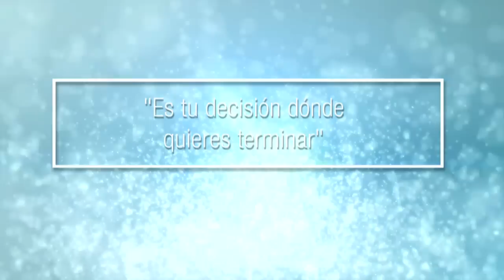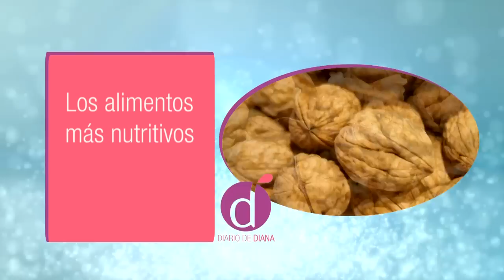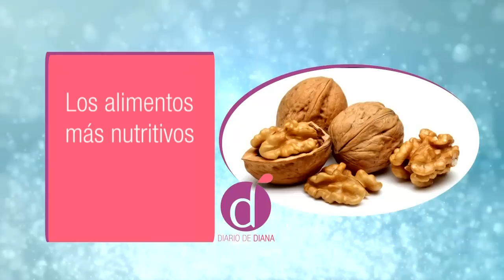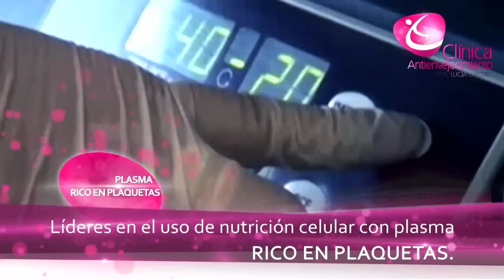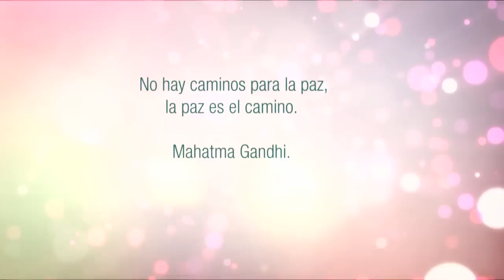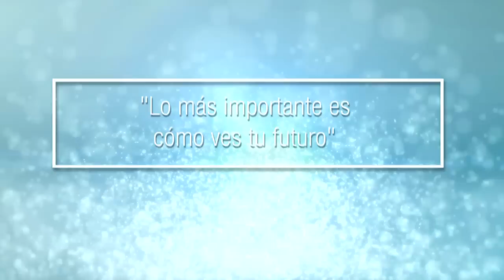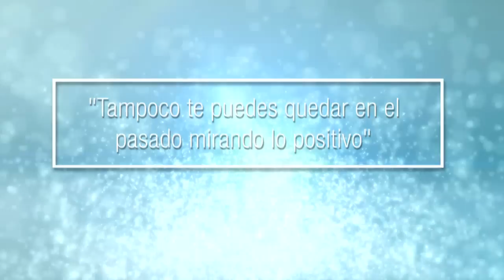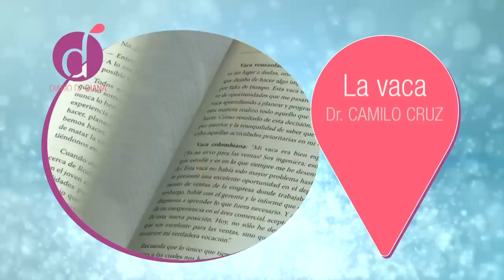Cómo Alcanzar el ÉXITO | Diana Alvarez & Camilo Cruz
Caracol Internacional